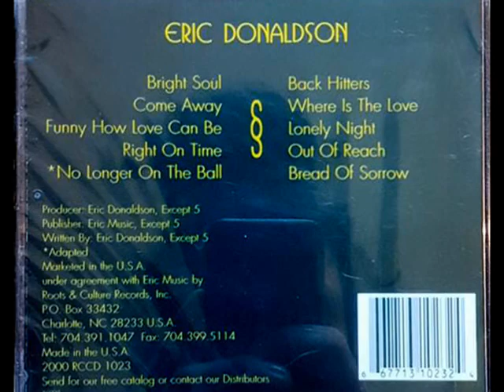Eric Donaldson - Come Away (Venha Longe)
APOIO BLACK BAR, ROOTS BAR, DUB BAR,BAR DO GALEGO,
LEGIÃO ROOTS, PATWA,BAR DO REGGAE
GRUPO RASTA BRASIL (TERESINA PI)
EQUIPE DISCO REGGAE (TERESINA PI)
ANTONIO GREGORY
JUNIOR ROOTS
VALMIR KILLER
Eric Donaldson - Come Away
01 - Bright Soul
02 - Come Away
03 - Funny How Love Can Be
04 - Right On Time
05 - No Longer On The Ball
06 - Back Hitters
07 - Where Is The Love
08 - Lonely Night
09 - Out Of Reach
10 - Bread Of Sorrow